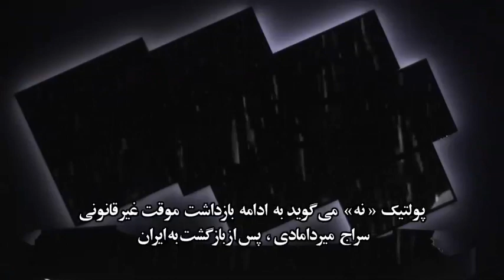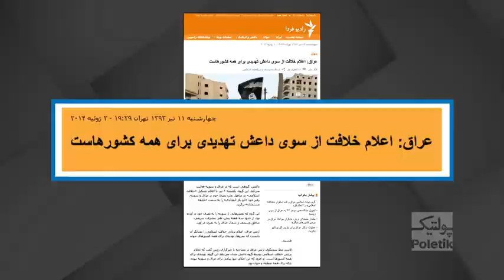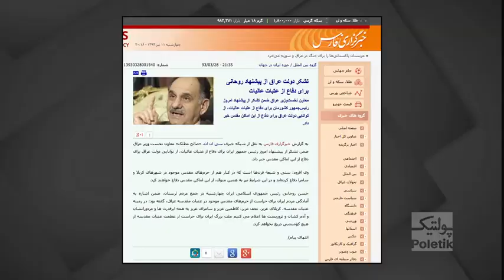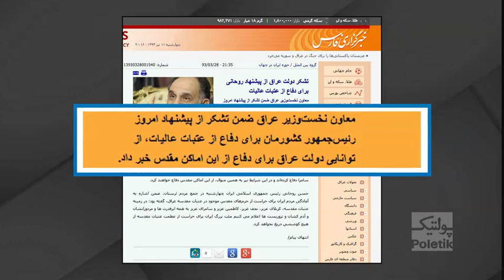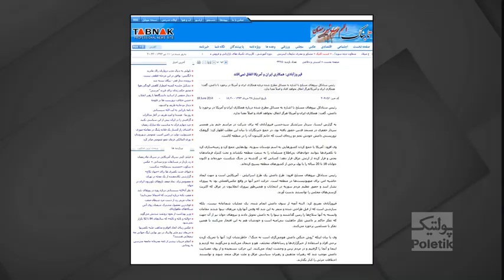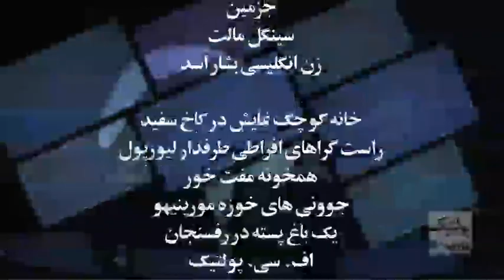Poletik 47 پولتیک ۴۷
Poletik 47   مهمان هفته ابراهیم نبوی